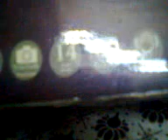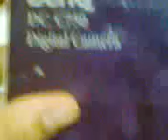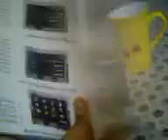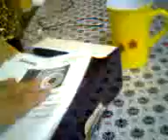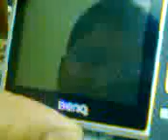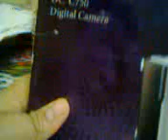Benq DC C750 unboxing